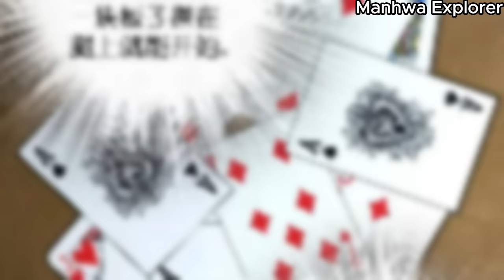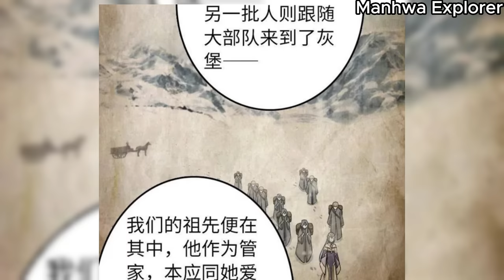Engineer Reincarnated Into Medieval World With Magic And Witches - Part 35 - Season 4 - Manhwa Recap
He is an engineer crossed into the world of magic and harem❤️💕- Season Two - Manhwa Recap

Based on one of the best-selling fiction novels in China.
Manhua title: Release tha witch